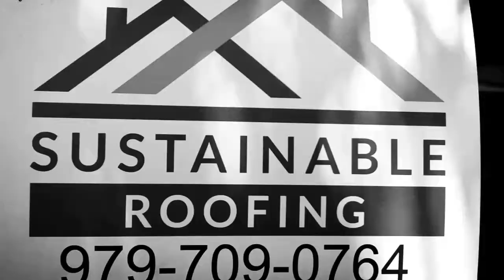Sustainable Roofing Solutions